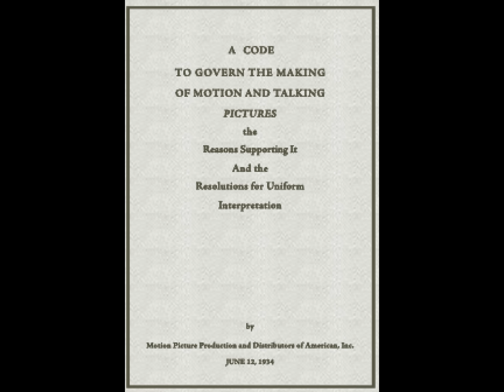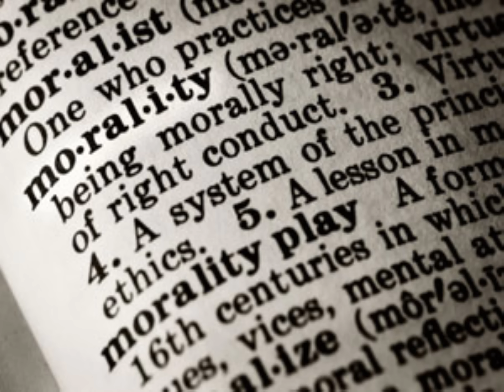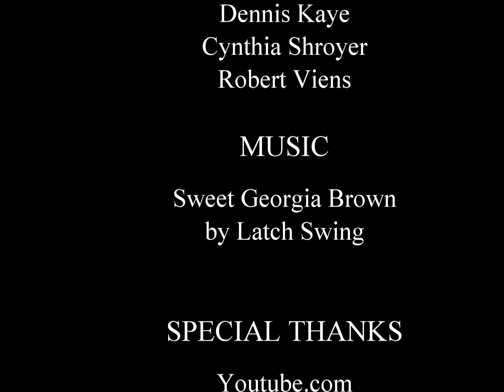Censored for Your Protection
A history of the MPAA and the arbitrary system used by the ratings board to effectively censor American films. This video was made as a final project for a film history course.